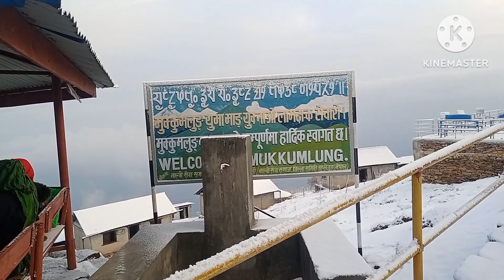📢🙏 ताप्लेजुङ्ग जिल्लामा अवस्थित माता पाथिभरा देवीको मन्दिरमा कसरी जान सकिन्छ?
📢🙏 ताप्लेजुङ्ग जिल्लामा अवस्थित माता पाथिभरा देवीको मन्दिरमा कसरी जान सकिन्छ?💓🌄💯💥🙏👍🍓Pathibharmat# Tapalejung pathivara temple